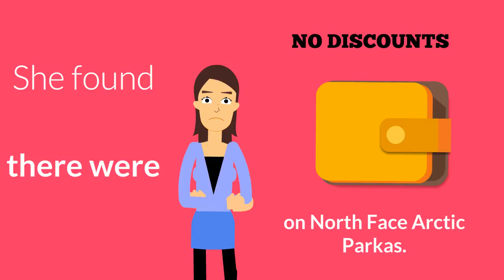The North Face Arctic Parka - North Face Sale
Are you looking to purchase the North Face Arctic Parka?

Get over 11% cash back... YES!!

Blessings,
~Andie